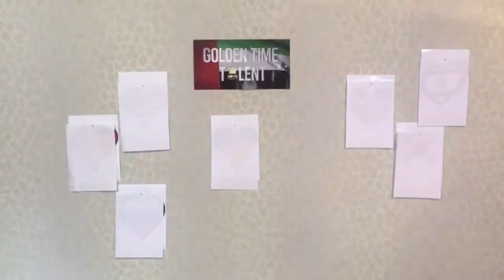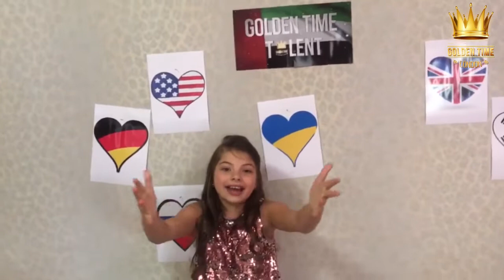Golden Time Distant Festival | Season 15 | Salnyk Vladyslava | GTDU-1501-0117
Имя участника или коллектив: Salnyk Vladyslava

Страна: Ukraine

Название конкурсной работы: Любовь спасёт этот мир

Педагог: Sharpatya Nina Igorevna

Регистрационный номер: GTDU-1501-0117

Номинация: Эстрадный вокал

SEASON 15 ♛ Dubai ♛

Участие в других конкурсах и фестивалях / творческие достижения: Лауреат Всеукраинских  и Международных конкурсов. Владочка поёт с 5ти лет. Очень активны и творческий ребёнок. Занимается танцами. Любит изучать иностранные языки, и пение ей в этом помогает.